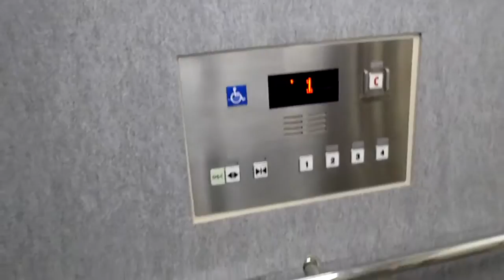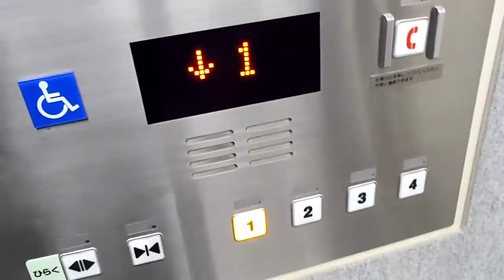EV0054 Chuo Elevator Traction Elevator 中央エレベーター工業社製エレベーター 昇降機動画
It is a passenger elevator with original parts.
One button is broken.
オリジナルのパーツが付いた乗用エレベーターです。
1つボタンが壊れてます。

設置(establishment/投入服務年份) ：2010
製造メーカー(Brand/保養商/승강기  제작업체) ：中央エレベーター工業社製エレベーター(Chuo Elevator Company and production elevator)
用途(for/使用/용도) ：乗用(Passenger)
定員(Persons/載重量（人）/정원(인승)) ：24
積載(Load/載重量（公斤）/적재용량) ： 1600kg
履歴(History) : 更新(Renewal model)
防犯窓(Door window) : なし(No)
出入口数(Number of Doorway) : 1
戸の形式 : 2枚戸中央開き(Center Open Door)
停止階(number  of  installation/途經樓層(層)/총  운행  층수(층이며)) : 4 (1,2,3,4)
不停止階(pass) : なし(No)